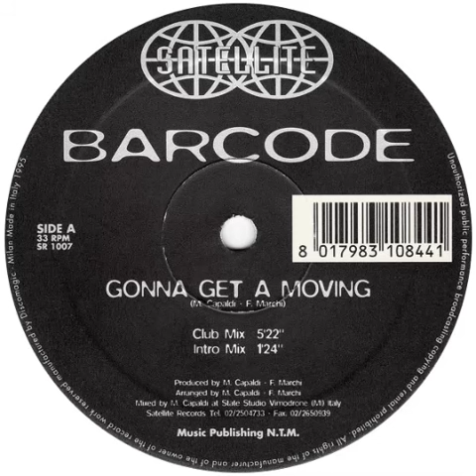Barcode – Gonna Get A Moving ( evolution mix ) 1995 Italodance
Vocals [Uncredited] – Sandy Chambers
    Mixed By – M. Capaldi
    Producer, Arranged By, Written-By – F. Marchi, M. Capaldi